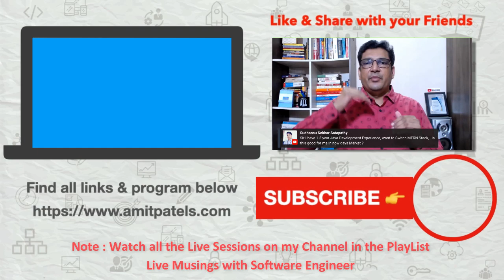Is it worth it? Switching from Java to MERN after 1.5 Years Experience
Considering a switch from Java development to MERN Stack after 1.5 years of experience? Many software professionals face this dilemma, wondering about the best path for career growth in today's dynamic market. This video dives deep into the realities of the Java and MERN Stack job markets, helping you make an informed decision.

Discover why Java continues to dominate enterprise architecture and has unparalleled demand, compared to the evolving landscape of MERN and MEAN stacks. We'll explore key factors like job opportunities, long-term career prospects, and strategic considerations for experienced Java developers. Watch now to understand the true market landscape before making a critical career switch!